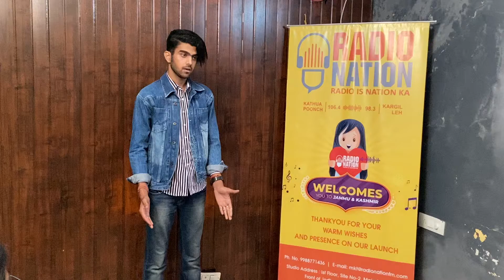15 September 2021